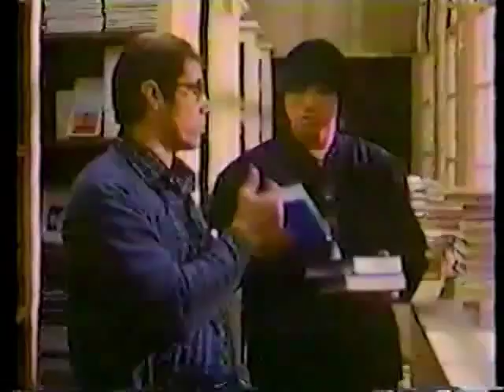Stand And Deliver (high school performance, improved quality)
Mr. Mister 1987 High school performance from Richard Page and Steve George